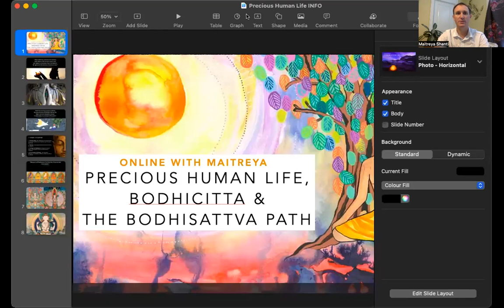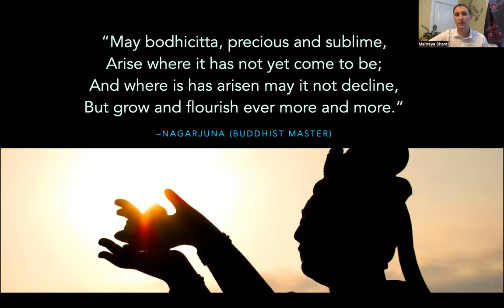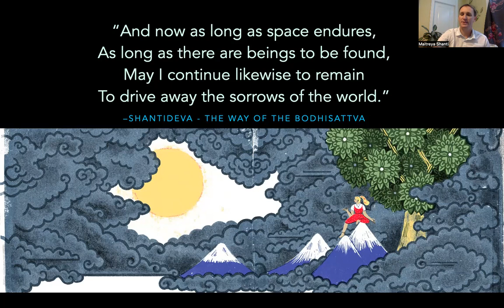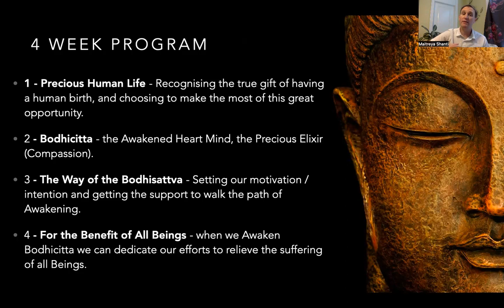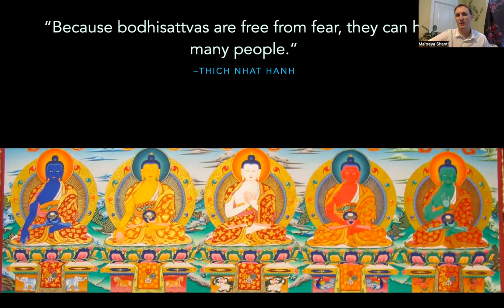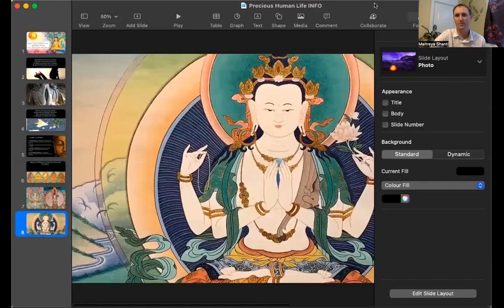Precious Human Life; Bodhicitta & the Bodhisattva Path with Maitreya INFO VIDEO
During the course we will explore Bodhicitta (The Awakening Heart/Mind) plus the Bodhisattva Path (Awakening Being Path) as we cherish this Precious Human Life.

Join Maitreya for this ONLINE course $150 AUD full program
Over 4 weeks, we will explore..
1 - This Precious Human Life
2 - Bodhicitta
3 - The Bodhisattva Path
4 - For the Benefit of All Beings

Each week there will be an inspiring 50-minute program including;

• A brief overview of Bodhicitta & the Bodhisattva Path.
• A short teaching to help us Cultivate more Compassion.
• A guided meditation to help us reconnect with our own good heart.
• Some Music to water the seeds of Bodhicitta inside us.

DATES & Times USA EAST COAST; Wednesday 8pm – 8:50pm
Wed 8 NOV
Wed 15 NOV
Wed 22 NOV
Wed 29 NOV

DATES & Times SYD; Thursday 12pm – 12:50pm
Thur 9 NOV
Thur 16 NOV
Thur 23 NOV
Thur 30 NOV

Once you register you will receive the ZOOM Link in email.
If you are busy at class time you will be sent recording